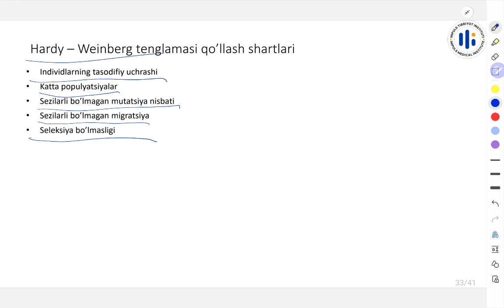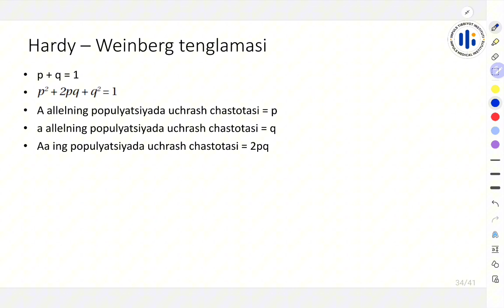50. Populyatsiya genetikasi